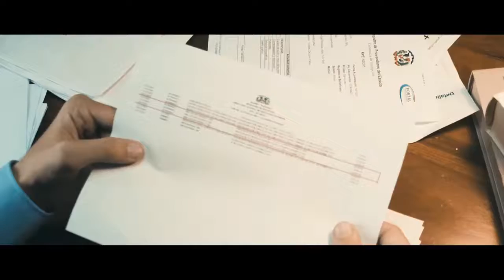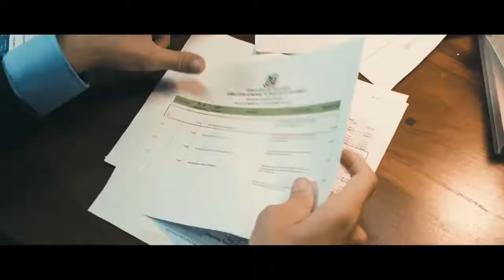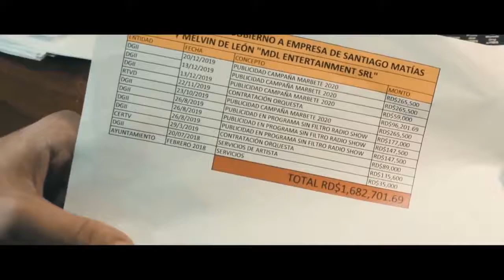Canción al Traidor PencoFoke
Viva la Democracia debe ser funcional